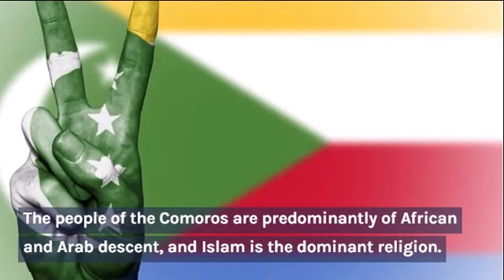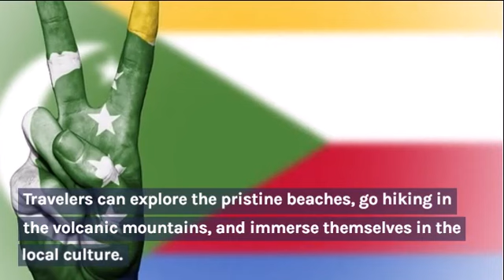Overview of the Comoros Country & Instrumental Comoros national anthem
The Comoros is a small archipelago nation located off the eastern coast of Africa, in the Indian Ocean. It is composed of four main islands: Grande Comore, Mohéli, Anjouan, and Mayotte. The Comoros is known for its stunning natural beauty, unique culture, and rich history.
The islands of the Comoros are volcanic in origin, characterized by lush green landscapes, mountainous terrains, and beautiful beaches. The volcanic activity has contributed to the fertile soil, allowing the islands to support a diverse range of flora and fauna. The marine life around the islands is also abundant, making it a popular destination for snorkeling and diving enthusiasts.
The Comorian culture is a blend of African, Arab, and French influences. The people of the Comoros are predominantly of African and Arab descent, and Islam is the dominant religion. The cultural heritage is reflected in the vibrant music, traditional dance, and colorful festivals celebrated throughout the islands.
The capital city of the Comoros is Moroni, located on the island of Grande Comore. It showcases a mix of traditional and modern architecture, bustling markets, and a picturesque harbor. The city offers a glimpse into the daily life and cultural traditions of the Comorian people.
The Comoros has a rich history that dates back centuries. It has been influenced by various civilizations, including Arab traders, Portuguese explorers, and French colonialists. The islands have experienced periods of independence and colonization, shaping the country's unique identity and struggle for sovereignty.
Tourism is a growing industry in the Comoros, attracting visitors with its unspoiled natural beauty and warm hospitality. Travelers can explore the pristine beaches, go hiking in the volcanic mountains, and immerse themselves in the local culture. The traditional markets offer an opportunity to buy unique handicrafts and taste the flavors of Comorian cuisine.
Despite its natural beauty and cultural treasures, the Comoros faces challenges such as poverty and political instability. However, efforts are being made to promote sustainable development and preserve the natural heritage of the islands.
In summary, the Comoros is a captivating destination that offers a blend of natural beauty, cultural diversity, and a rich history. It is an ideal place for travelers seeking an off-the-beaten-path experience and a chance to explore a lesser-known gem in the Indian Ocean.